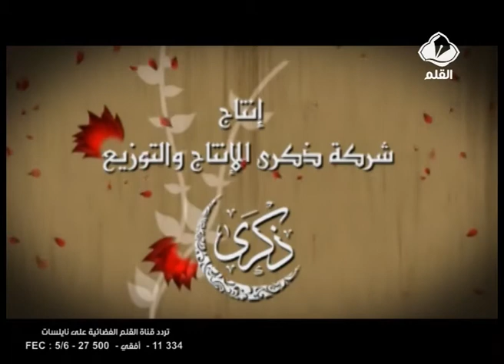الدورة التأهيلية للحياة الزوجية الحلقة 14